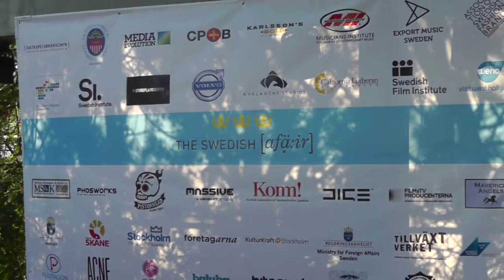The Swedish Affär 2013 - Per Strömbäck - Dataspelsbranschen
Dataspelsbranschen är en organisation som samlar och sammanställer data- och tv-spelsbranschens gemensamma ansvar och frågor och kommunicerar dessa. Dataspelsbranschen fokuserar på branschen i helhet och för dess talan i media.